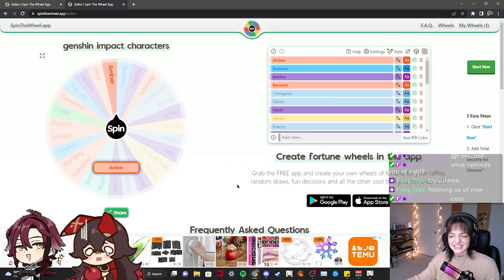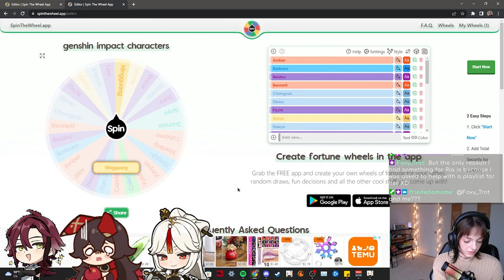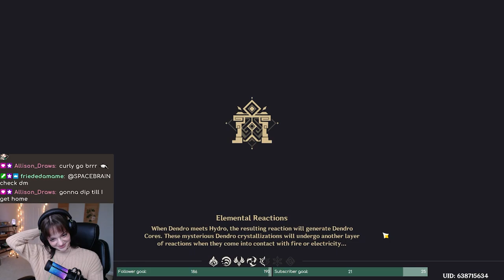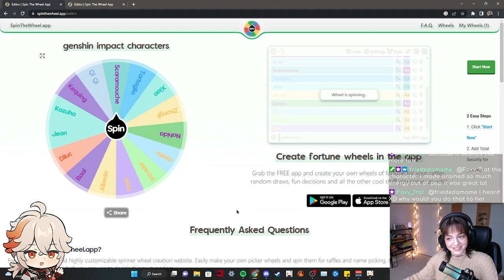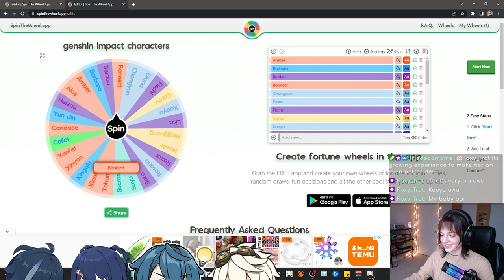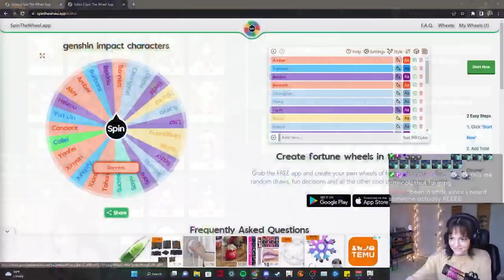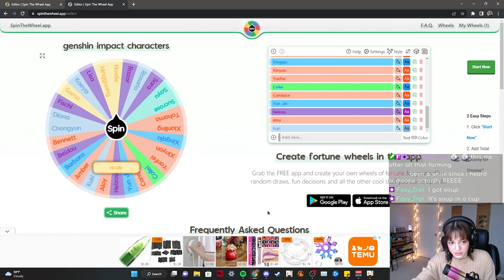putting fate in the archons' hands (SPIRAL ABYSS RANDOMIZER)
HELLO and welcome back to the channel gamers! pls enjoy my first ever non-summons video where we use completely RANDOM teams in the 3.4 spiral abyss :) be entertained by my suffering ehe
wish you'd been there for it all? welp next time you can if you join us over ! i love my chaotic community - all that it's missing is YOU ;-;